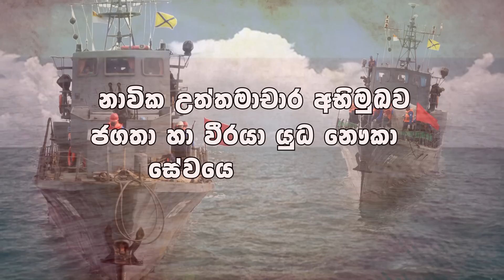SLNS ‘Weeraya’ and ‘Jagatha’ bid farewell to their distinguished service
Commander of the Navy, Vice Admiral Nishantha Ulugetenne on 12th October 2020 presided over the ceremonial decommissioning that had been organized with great pomp and circumstance to bid adieu to Sri Lanka Navy Ship (SLNS) ‘Weeraya’ and ‘Jagatha’ at the Naval Dockyard Trincomalee. The duo of ships of the 3rd Fast Gun Boat Squadron has rendered a priceless service to the Sri Lanka Navy for over four decades with a noble resolve to ensure the security of the Sri Lankan waters.

ශ්‍රී ලංකාවට අයත් සාගර කළාපයේ ආරක්‍ෂාව තහවුරු කිරීම උදෙසා දශක හතරකට අධික කාලයක් ශ්‍රී ලංකා නාවික හමුදාවට අනභිභවනීය සේවයක් ඉටු කර නාවික හමුදා සේවයට සමුදෙන ශ්‍රී ලංකා නාවික හමුදාවේ තුන්වන වේග මුර යාත්‍රා බලඝණයට අයත් ශ්‍රී ලංකා නාවික නෞකා ‘වීරයා’ සහ ‘ජගතා’ යන නෞකා ද්විත්වය වෙත නාවික හමුදා සම්ප්‍රදායානුකූලව උත්තමාචාර පුදකර නාවික සේවයෙන් ඉවත් කිරීමේ උත්සවය නාවික හමුදාධිපති වයිස් අද්මිරාල් නිශාන්ත උළුගේතැන්නගේ ප්‍රධානත්වයෙන් 2020 ඔක්තෝබර් 12 වන දින ත්‍රිකුණාමලය නාවික තටාකංගණයේදී පැවැත්විණි.